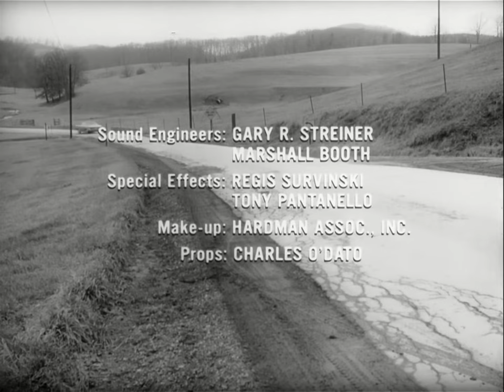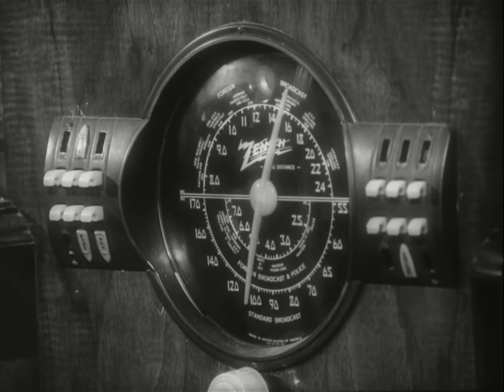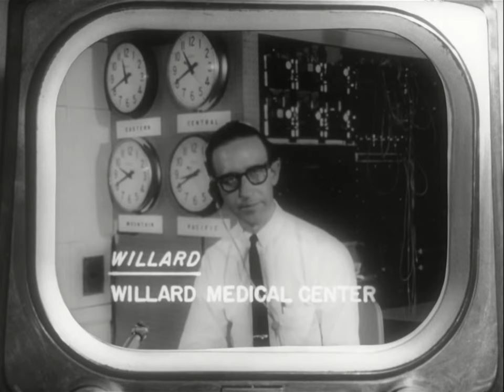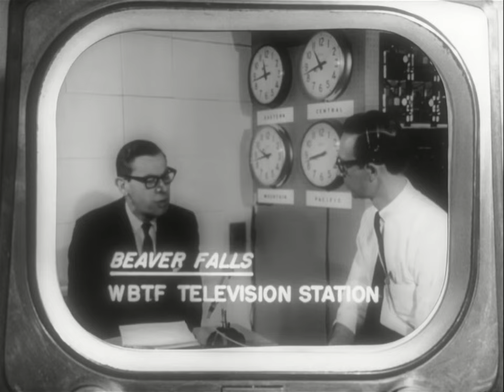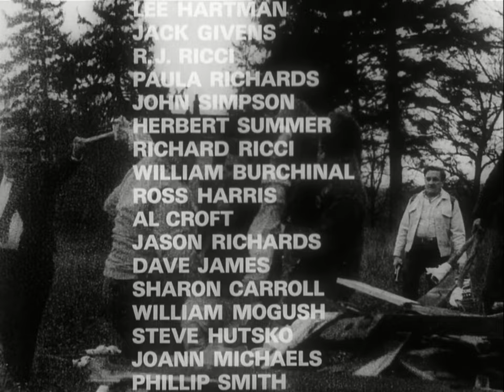La Nuit des morts-vivants (1968) | Film complet en français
Chaque année, Barbara et Johnny vont fleurir la tombe de leur père. La route est longue, les environs du cimetière déserts. Peu enclin à prier, Johnny se souvient du temps où il était enfant et où il s'amusait à effrayer sa soeur en répétant d'une voix grave : "Ils arrivent pour te chercher, Barbara."
La nuit tombe. Soudain, un homme étrange apparaît. Il s'approche de Barbara puis attaque Johnny, qui tombe et est laissé pour mort. Terrorisée, Barbara s'enfuit et se réfugie dans une maison de campagne. Elle y trouve Ben, ainsi que d'autres fugitifs. La radio leur apprend alors la terrible nouvelle : des morts s'attaquent aux vivants.